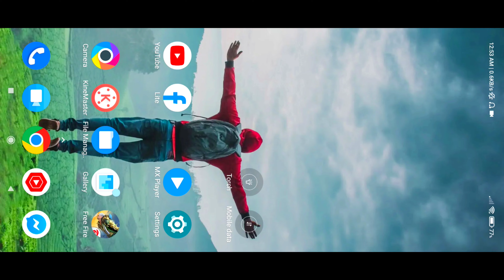1 VS 4 OP FREE FIRE HEADSHOT 👽 HIGHLIGHTS ON POCO X3 PRO📲 BEST HEADSHOT SETTING ⚙️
1 VS 4 OP FREE FIRE HEADSHOT 👽 HIGHLIGHTS ON POCO X3 PRO📲 BEST HEADSHOT SETTING ⚙️

90% Headshot Rate❤️⚡ | Xiaomi Poco x3 Pro🔥📲

🎮  Gamer about :
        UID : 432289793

Poco x3
Nonstop Gaming
Reaction
They think I'm an Emulatorgunhandcam